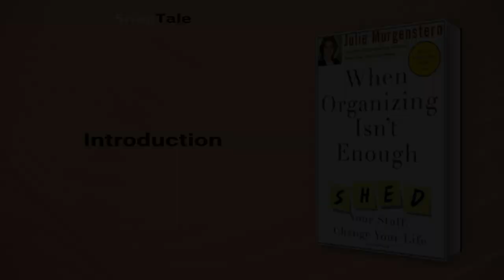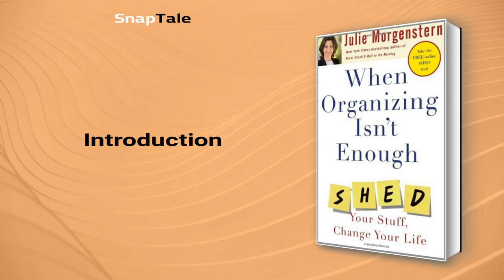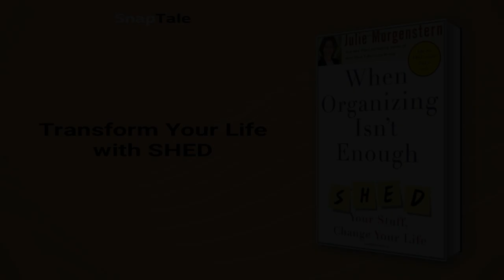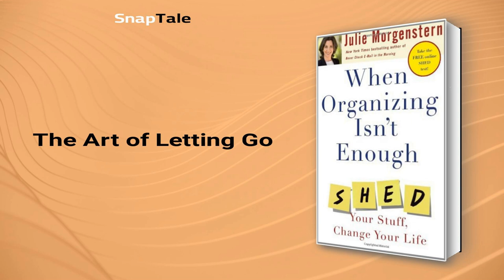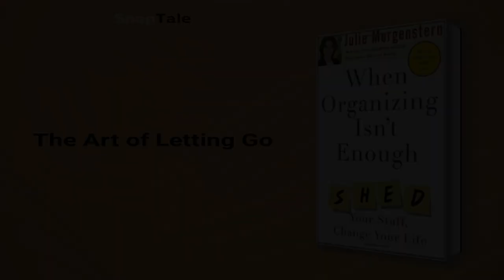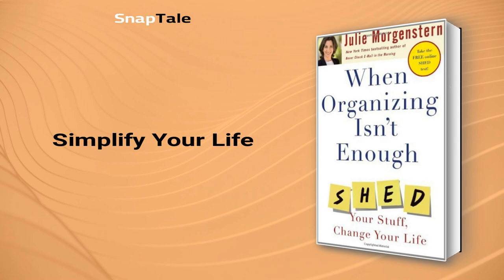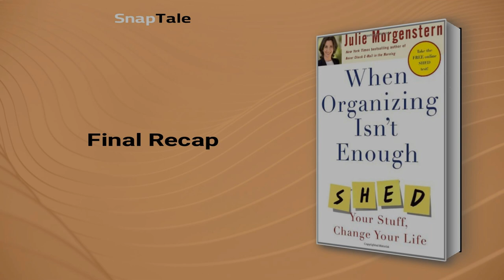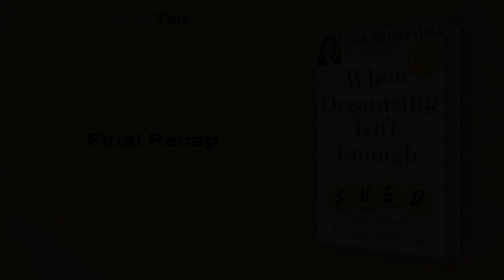When Organizing Isn't Enough by Julie Morgenstern: 9 Minute Summary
*BOOK SUMMARY*

TITLE - When Organizing Isn't Enough: SHED Your Stuff, Change Your Life

AUTHOR - Julie Morgenstern

DESCRIPTION:
📖 "Feeling weighed down by clutter? Take on a radical transformation with this book summary. Discover a
            four-step program to eliminate mess, prioritize your life and reignite your motivation through organizational steps in your career, relationships and beyond."

TIMESTAMPS:
⌚ 00:00 Introduction
⌚ 01:08 Transform Your Life with SHED
⌚ 02:19 Shedding Old Habits
⌚ 03:36 Shedding Unnecessary Weight
⌚ 05:08 The Art of Letting Go
⌚ 06:05 Simplify Your Life
⌚ 07:36 Embrace Your Freedom
⌚ 07:59 Embracing Change
⌚ 08:53 Final Recap